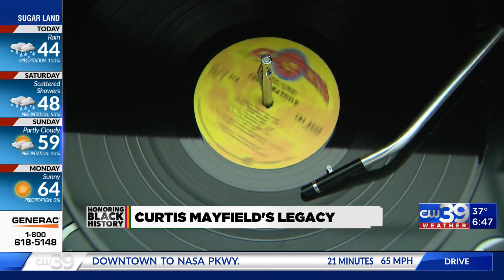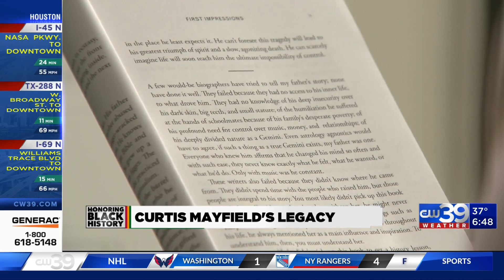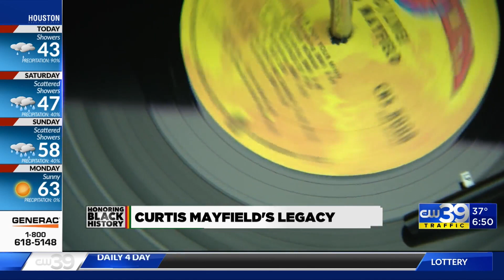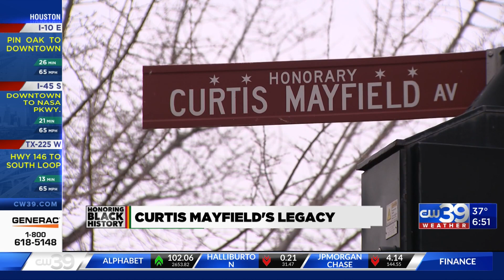BLACK HISTORY MONTH - Curtis Mayfield's legacy